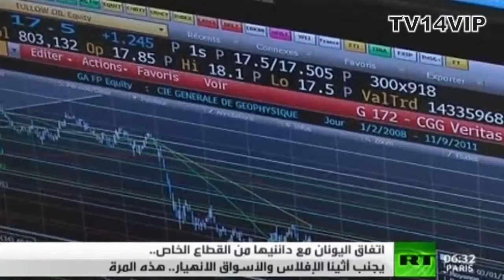أثينا على عتبة الإفلاس و الأمر بيد دائني القطاع الخاص